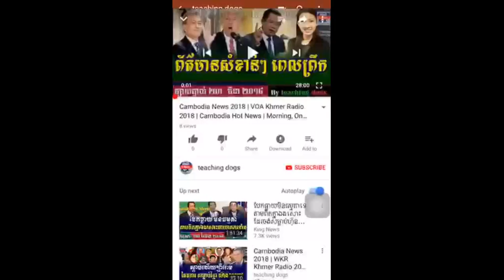Cambodia News 2018 | WKR Khmer Radio 2018 | Cambodia Hot News | Evening, On Tuesday 27 March 2018